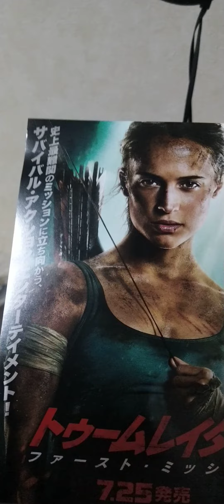ライフ・イズ・ストレンジ・ビフォア・ザ・ストーム開封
チャンネル登録をぜひして下さい動画を見てくださたらぜひ、コメントを書いて下さい、👍ボタンの方をじゃんじゃん押して下さい、チャンネル登録をぜひ宜しくお願いたします。🙏